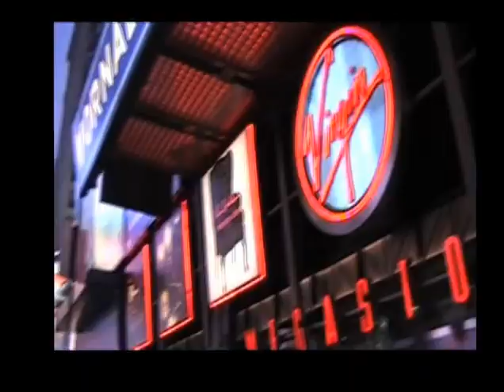Time Square Hustle Web series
Dollarmentary Present's Time Square Hustle web series